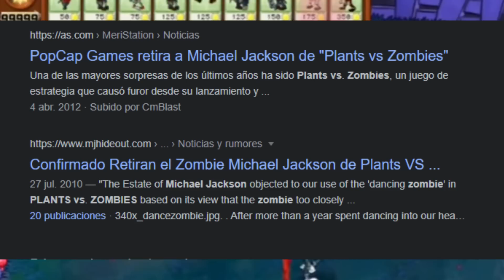La Historia de Plantas vs Zombies (La nuez es una papa) LO QUE TE PERDISTE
esta madre tiene historia???
pues si, no mucha así que adéntrate en un mundo donde las plantas son esclavizadas por los seres humanos para su control como armas y exterminar a la raza de los zombies..